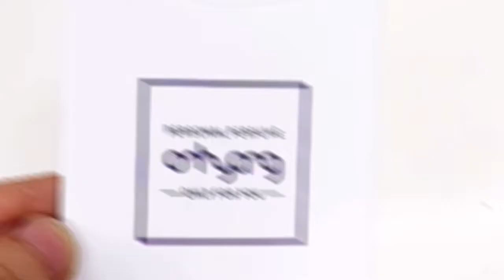[마음상자] 반달조립박스 반달상자 제작 _ 박스조립과정 box packaging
CODE : S2013019
형태 : 반달상자
사이즈 : 70*20*90 mm
종이 : 화이트지
인쇄 : 별색 1도
코팅 : 무광